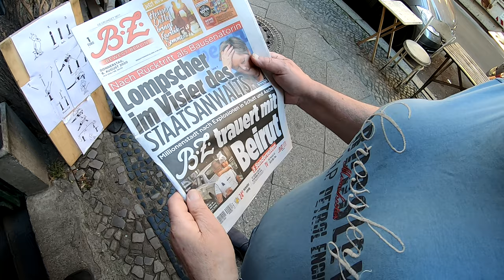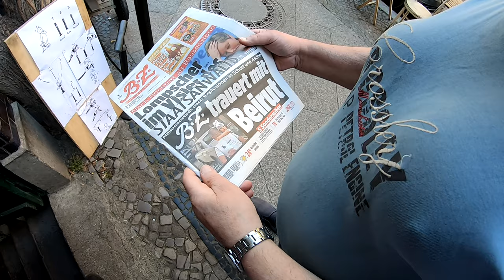Nabenschaltung einstellen + Kettenwechsel + Peugeot Klappi bekommt neue Gabel # 1029 Tommys Vlog´s